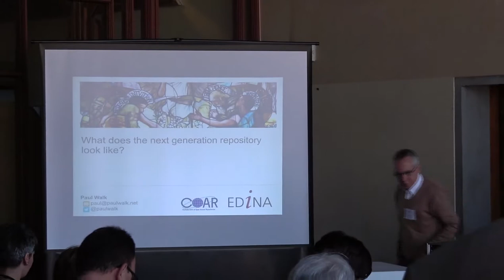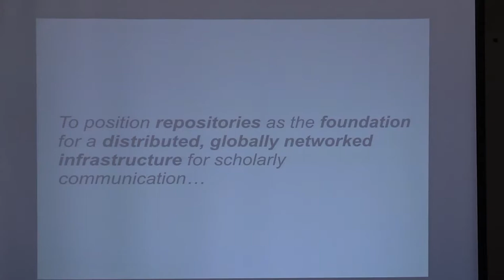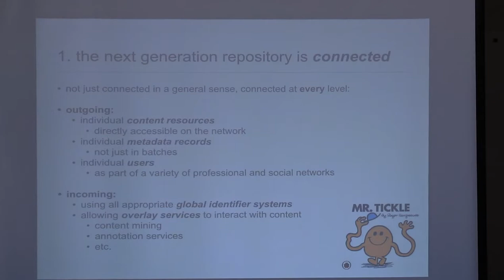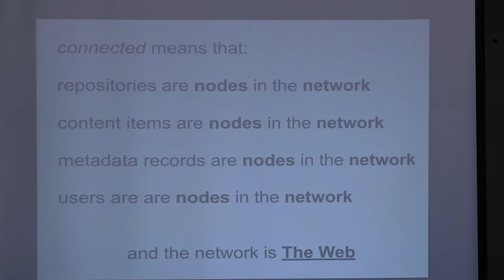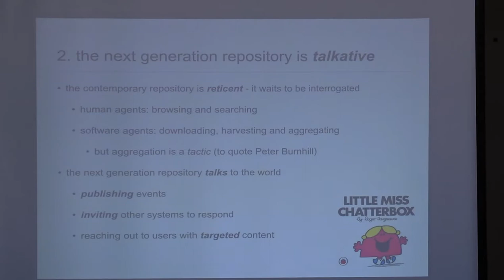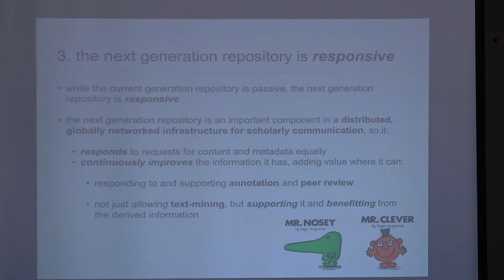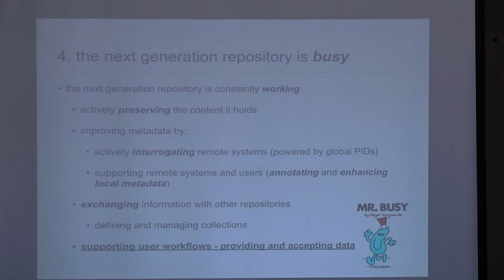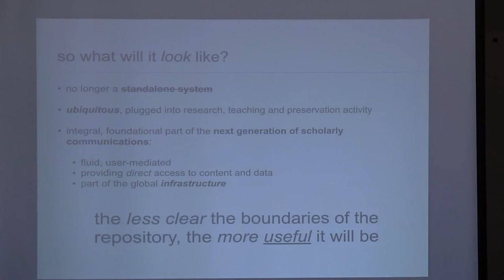COAR2017 What Does the Next Generation Repository Look Like? by Paul Walk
COAR 2017 Annual Meeting